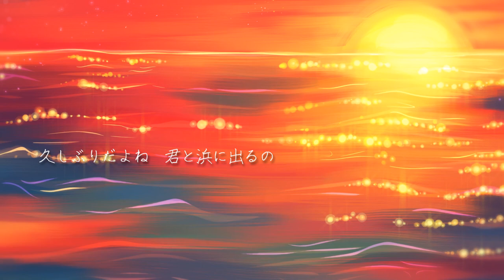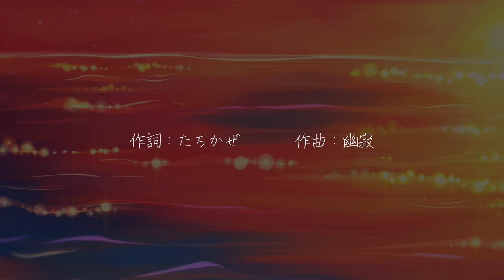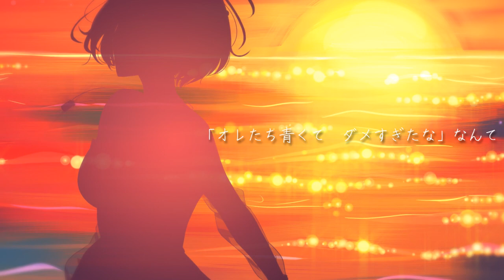【VOCALOID Original】The Starfishers【MEIKO】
Happy 15th anniversary MEIKO!!

Super belated posting of my contribution to the oversea MEIKO compi. Serious thanks to Lystrialle for making the contacts that made this song possible!

You can buy this song, as well as the entirety of the Oversea MEIKO compi